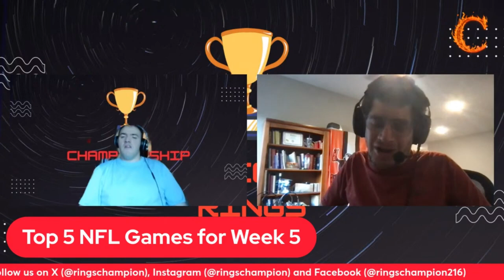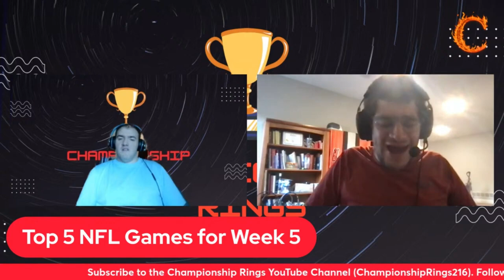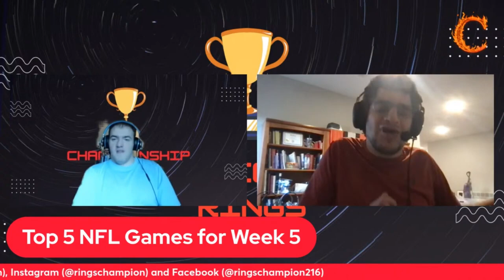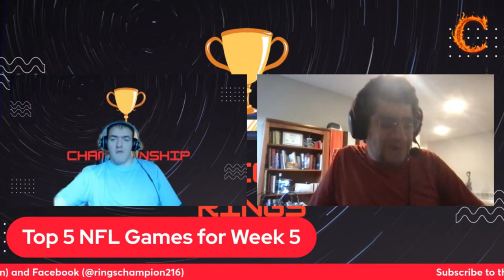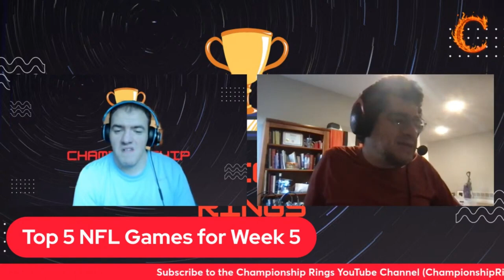Bills at Texans and Packers At Rams Among Best Games for Week 5 of 2024 NFL Season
There are some intriguing matchups heading into Week 5 of the 2024 NFL season, with the Buffalo Bills (@gtorlone and @BuffaloBobBAD) at Houston Texans (@SauceSports) and Green Bay Parkers (@TomGrossiComedy) at Los Angeles Rams (@payotimeRamsYT) being amongst the best. But what other games are catching our eyes 👁️ 👁️ this week? Brandon Lewis (@brandonsworldpodcast) and I discuss on the Oct. 1 episode of Championship Rings (@ChampionshipRings216).